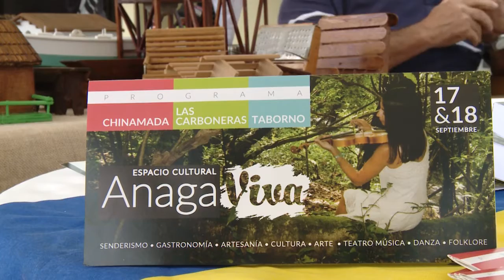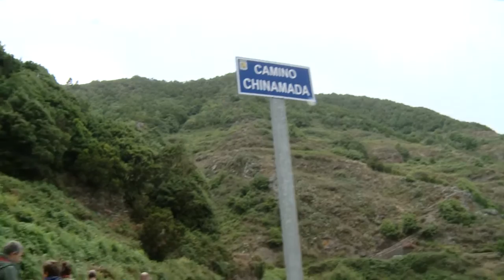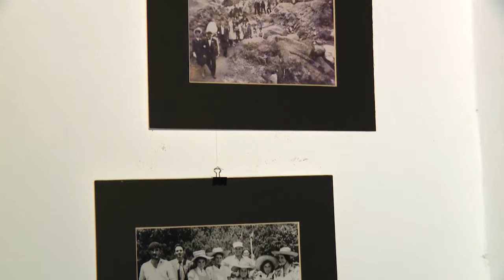El Cabildo convierte el macizo de Anaga en un foco cultural y artístico con vocación de permanencia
Teatro, música clásica y folclórica, danza, artesanía y gastronomía fueron algunas de las actividades que se han podido celebrar en los caseríos de Chinamada, Las Carboneras y Taborno, dentro de la novedosa iniciativa Anaga Viva Espacio Cultural, que ha promovido el Cabildo con la colaboración de los vecinos y de los ayuntamientos de La Laguna y Santa Cruz.
Chinamada acoge durante los dos días una muestra de productos gastronómicos del Parque Rural de Anaga; la muestra permanente en Taborno es de artesanía, mientras que en Las Carboneras hay tres exposiciones de carácter etnográfico denominadas Esa tierra mágica, Carboneras y Nuestros aperos de labranza.
Tanto en la jornada de hoy [sábado] como en la de mañana, domingo, las actividades se simultanearán entre los tres núcleos de Anaga y los visitantes tienen la posibilidad de moverse de un espacio a otro a través de una lanzadera gratuita que ha puesto Titsa para facilitar el desplazamiento.